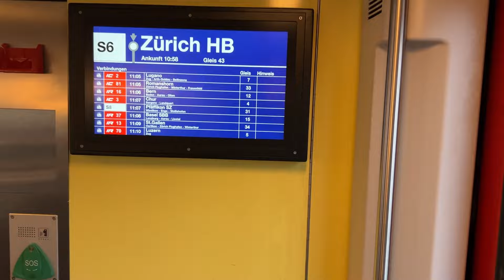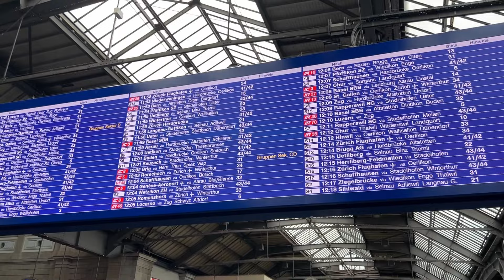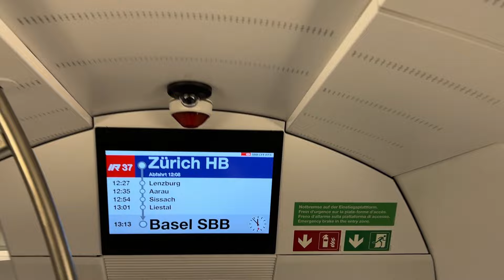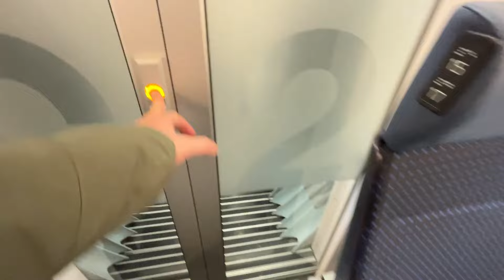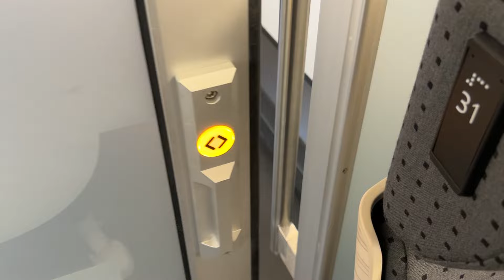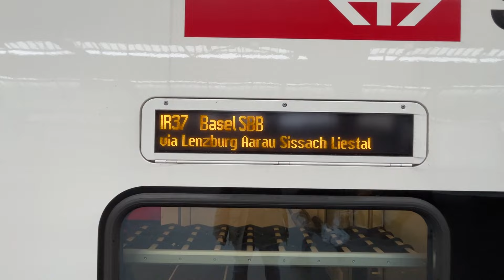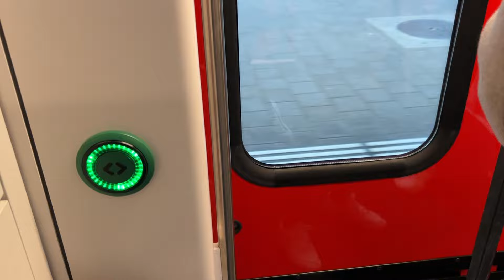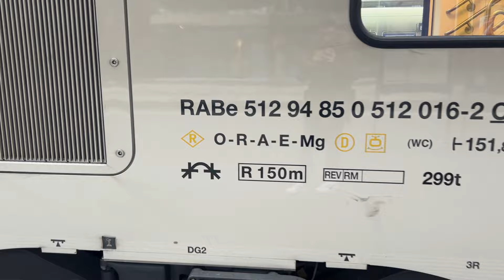SBB IST DIES EUER ERNST? - Review des IR-Dosto ( Stadler KISS FV RABe 512 )